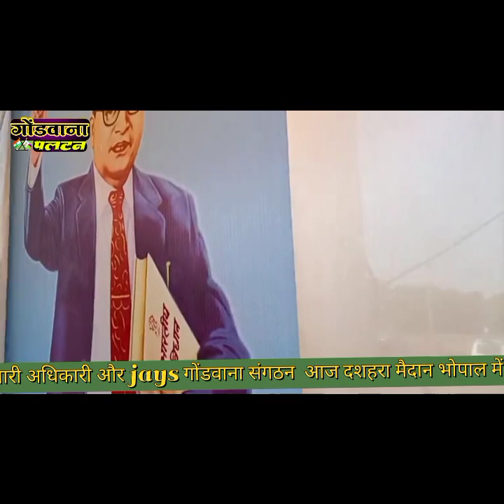मप्र सरकार की आदिवासी दलित विरोधी नीति के कारण अजाक्स जयस गोंडवाना का शक्ति प्रदर्शन भोपाल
मप्र सरकार की दलित आदिवासी विरोधी नीतियों के विरोध में AJJAKS कर्मचारी अधिकारी और jays गोंडवाना संगठन  आज दशहरा मैदान भोपाल में एकत्र हुए...